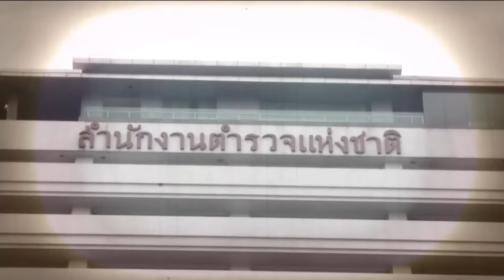"โจ๊ก" โดนลอยแพ | เนชั่นอินไซต์ | NationTV22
คณะกรรมการพิทักษ์ระบบคุณธรรมข้าราชการตำรวจ นัดพิจารณาคำร้องอุทธรณ์คำสั่งเด้ง "บิ๊กโจ๊ก" เปิดโอกาส "บิ๊กโจ๊ก" ผู้อุทธรณ์ "บิ๊กต่าย" ผู้ลงนามคำสั่ง ชี้แจงด้วยวาจา บิ๊กโจ๊ก เผยเปลี่ยนชื่อเป็น สุรเชชษฐ์ เพิ่ม ช. หนึ่งตัว ทำไปเพื่อความเป็นสิริมงคลของตัวเอง ลุ้นว่าจะเป็นแมว 10 ชีวิตหรือไม่ หลังพบคณะกรรมการ